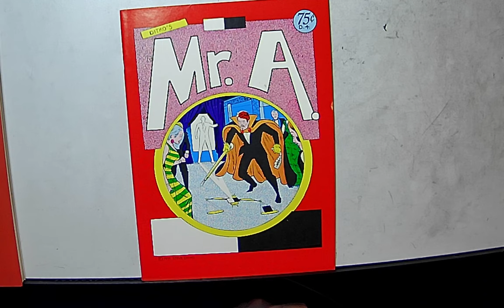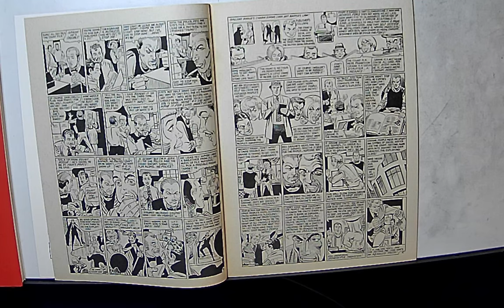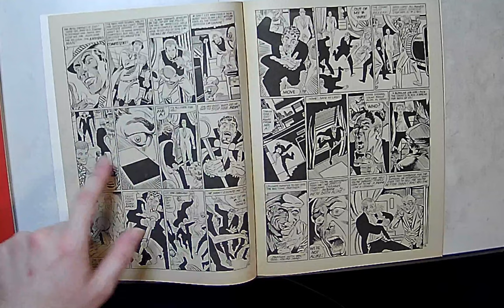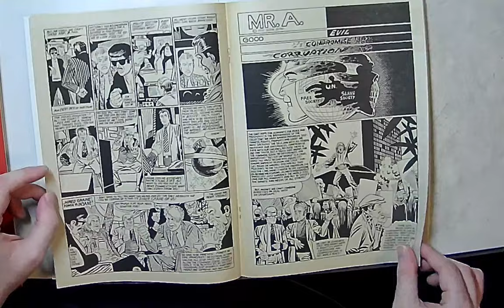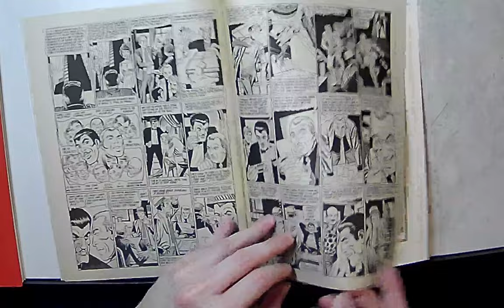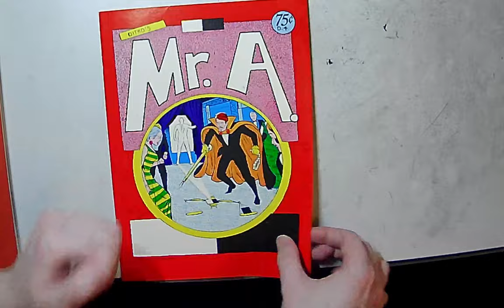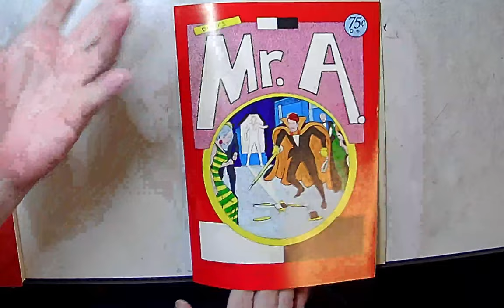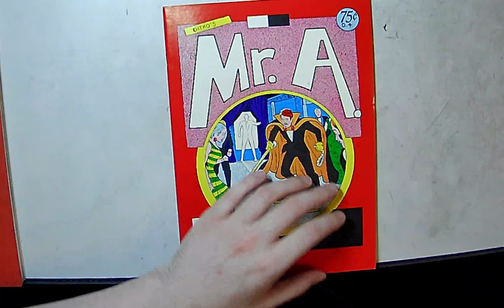Steve Ditko Mr. A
Mr.A